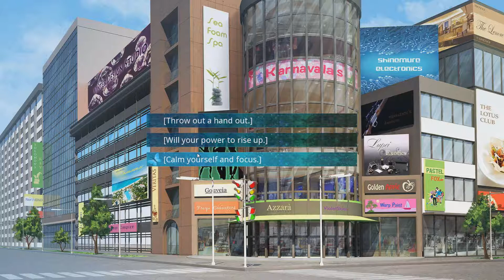Let's Play Mystic Destinies: Serendipity of Aeons (Blind) - Part 6 Diagon Alley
One of my favorite chapters in the game so far! The boys decide to take Harkura out for the day!